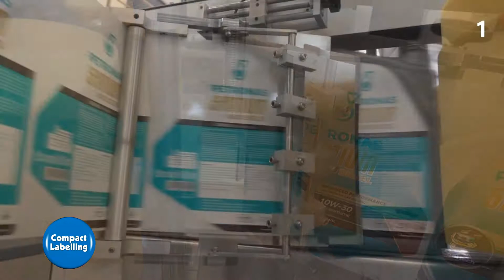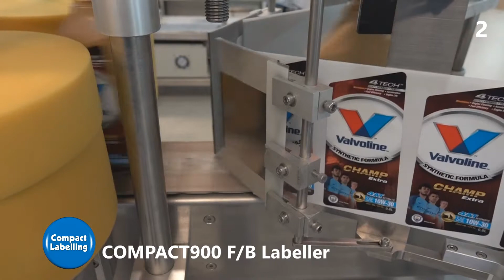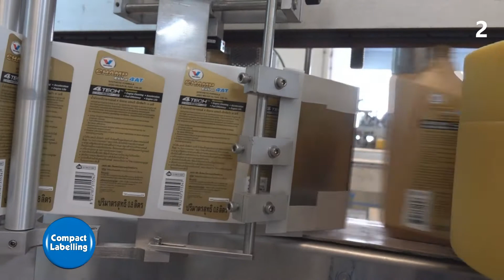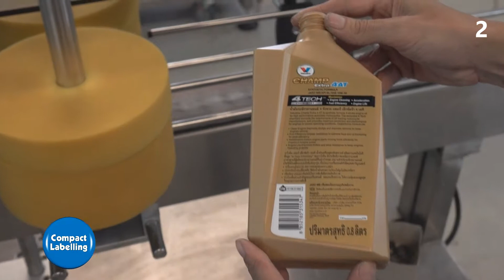COMPACT900 F/B Labeller